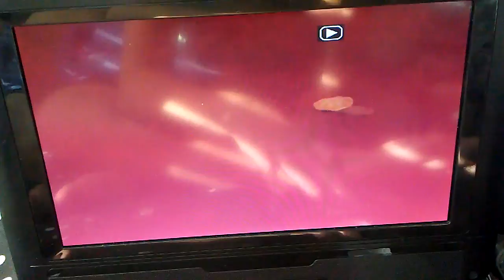February 27, 2018